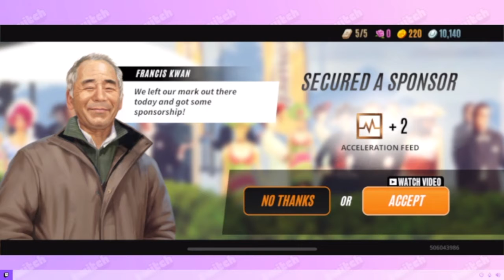Let's Play: Rival Stars Horse Racing! Part 3 | Virtual Equestrian Series | Karissa Talks Games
Originally streamed 09/10/22 on Twitch.tv/karissatalksgames - stop by to watch gameplay live!